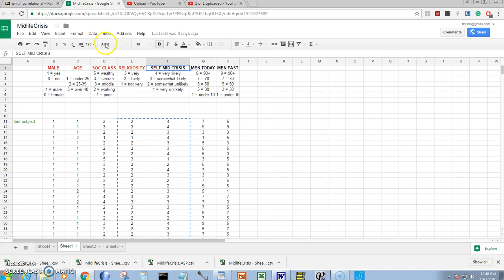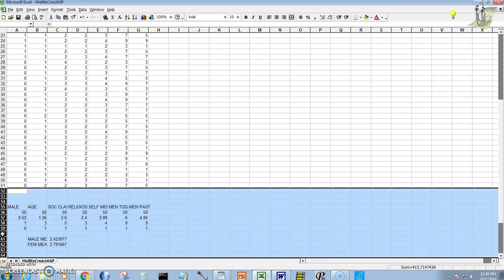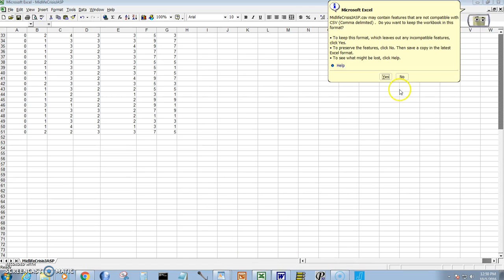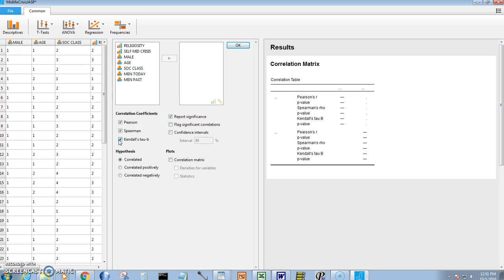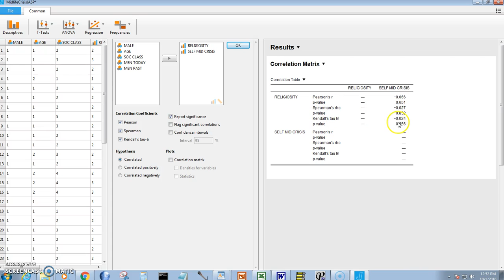JASP correlations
How to use JASP to correlate two variables.